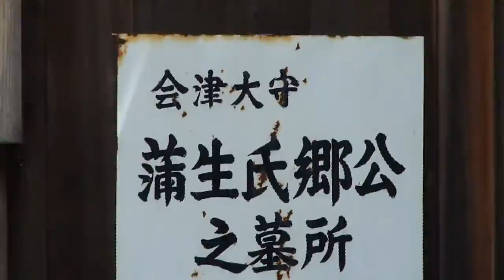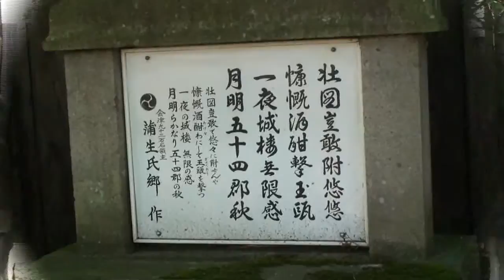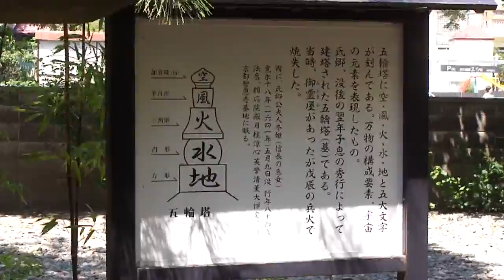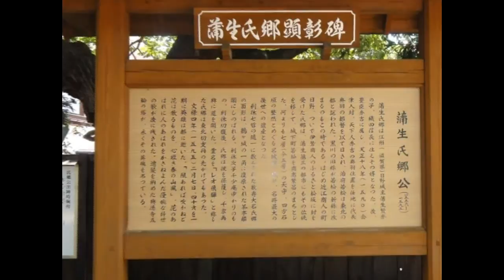会津大守・興徳寺「蒲生氏郷公之墓所地」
所在地: 興徳寺・・・会津若松市栄町2-12
● 三代目城主:蒲生氏郷公・・・豊臣秀吉公が日本全国統一後、秀吉公より92万石を与えられて、1590年に会津に入城された。・・・その3年後の1593年、7層の天守閣を建築し完成。・・・黒川城から鶴ヶ城と名づけられたのは、蒲生氏郷公の幼名が「鶴千代」であったことや、また出身地が当時「近江」現在の、滋賀県の生まれにあり蒲生家家紋も、「立ち鶴」であった事などから「鶴ヶ城と」名付けられたと言われています。
※蒲生氏郷公の会津での産業復興には、特に近江(滋賀県)から蝋燭作り職人や塗師、酒造り職人(杜氏・とうじ)などの多くの職人を集め今の時代にもその技法は残り伝えられています。
豊臣秀吉公の朝鮮出兵の際にも参加し、病に倒れ西暦1595年2月7日京都で40歳で生涯を閉じてしまいます。
(※妻子は妻、冬姫(織田信長の次女)と秀行・・・後の5代目会津藩城主となる。)
他に全会津の名所地、行事等をご紹介してございます。
●会津名所地　総合ホームページご紹介します。